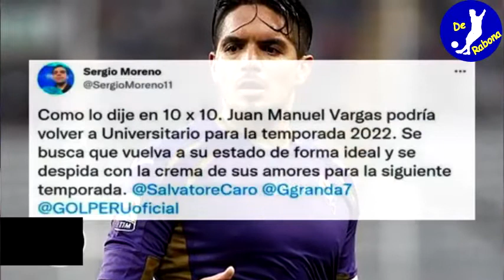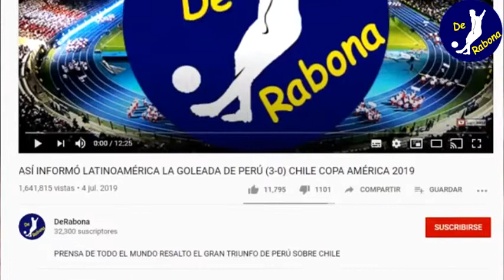VUELVE EL "LOCO"! JUAN MANUEL VARGAS SERÍA PRESENTADO EN LA NOCHE CREMA UNIVERISTARIO 2022